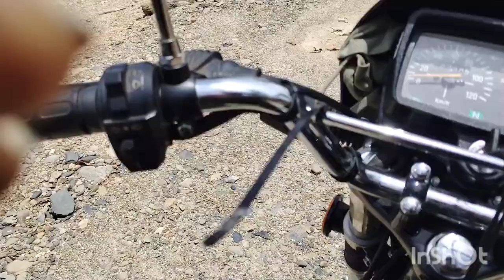Night fishing sa ilog